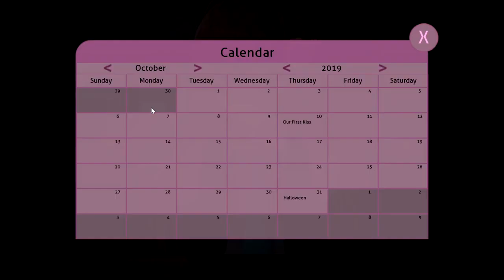Monika Cosplays as HATSUNE MIKU for HALLOWEEN! MAS:Halloween Update 2019